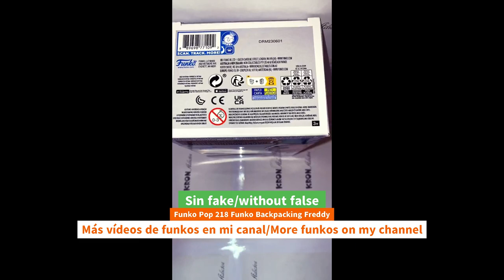Unboxing Funko Pop 218 Funko Backpacking Freddy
Unboxing Funko Pop 218 Funko Backpacking Freddy funko youtube funkopop freddyfunko anime manga unboxing Funko Pop